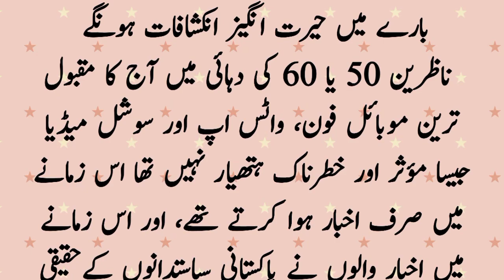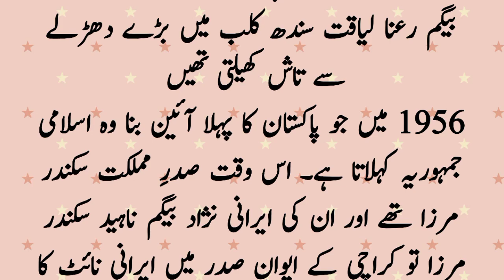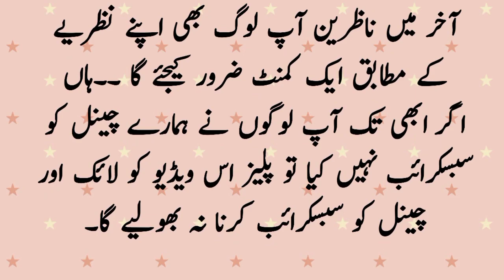Pakistani siyasat mein qaumi rehnumaun ke sharmnak inkashafat